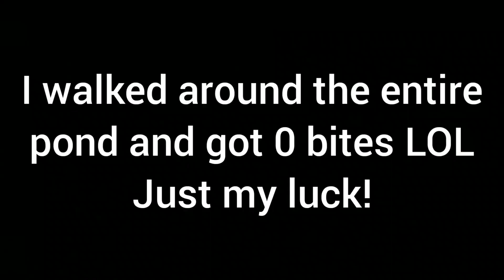How to catch EVERYTHING but a BASS!? (not really though)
I went out and looked for some Bass with a crankbait and caught everything BUT a Bass! Then the next day I get into some good ole panfishing with the cousin!

Casting Rod: Ugly Stik GX2 Medium Heavy 6'6 1 piece Casting
Casting Reel: Piscifun Torrent 7.1:1 gear ratio Baitcasting
Spinning Reel: Piscifun Flame 2000
Spinning Rod: Ugly Stik Lite Pro Medium Action 6'6